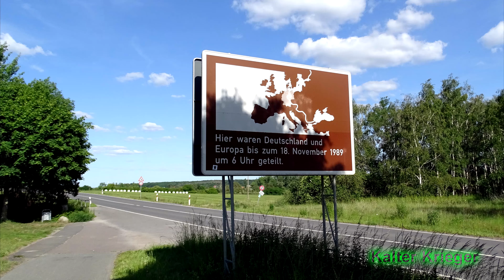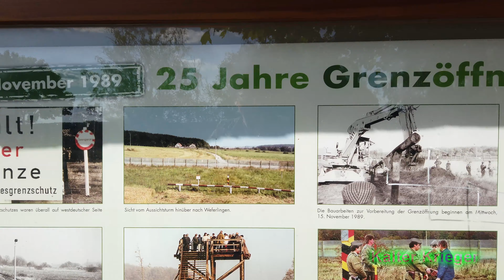DDR Nostalgie - Das Freibad Weferlingen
edit: Das Bad wurde Ende 2020 vollständig zurückgebaut und es ist nichts mehr zu sehen.

Erkundung der Reste zweier alter Freibäder an der ehemaligen innerdeutschen Grenze bei Weferlingen,  deren Baujahre weit auseinander lagen. Das erste dürfte nach 1900 herum entstanden sein und das andere in den 1960er der DDR Zeit. Mit Dank auch an die freundlichen Bewohner des Ortes, die mir auf meiner Wanderung begegneten und mich zusätzlich auf das erste Bad hinwiesen, denn gesucht hatte ich nur das zweite.

Zudem war es schon seltsam auf genau dem gleichen NVA-Posten-Weg zu laufen, den ich das letzte Mal als 22 jähriger mit einem Motorrad im Jahre 1990 befahren hatte als die Sperranlagen noch teilweise standen.